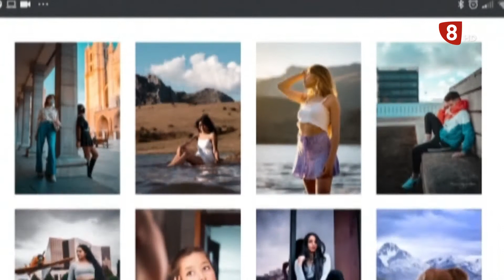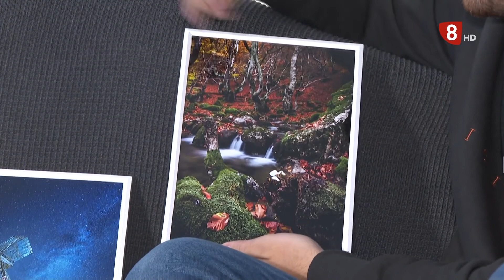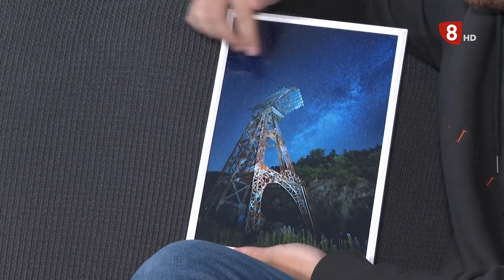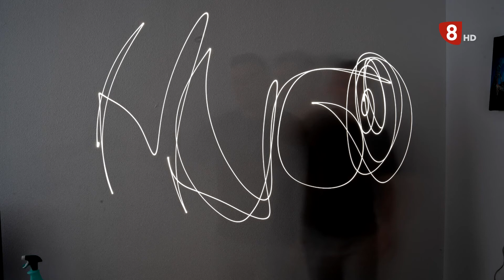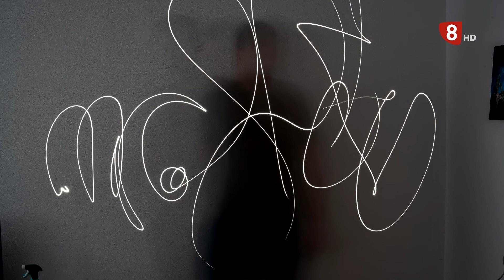LEONERS | Mr Floto (9-8-21)